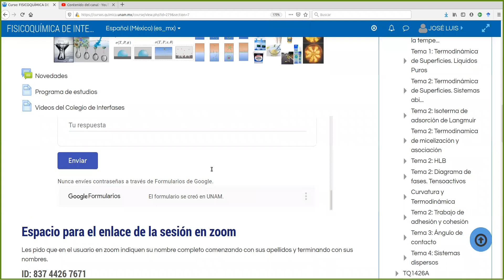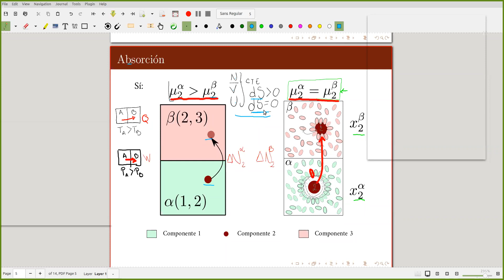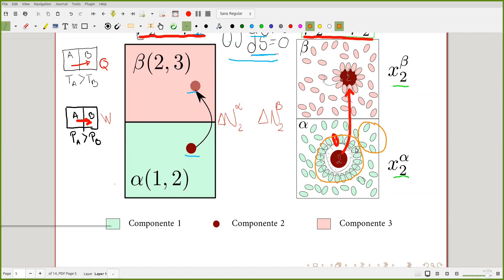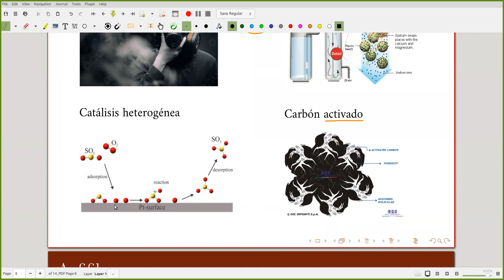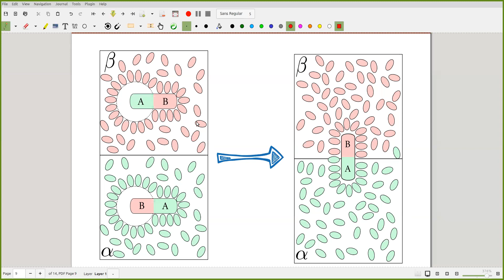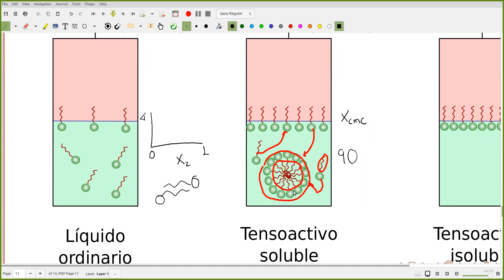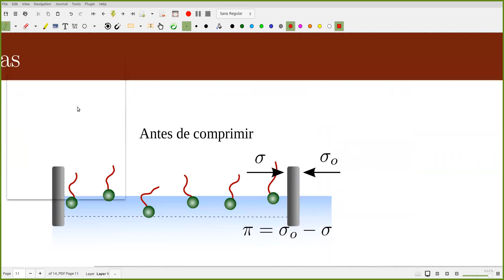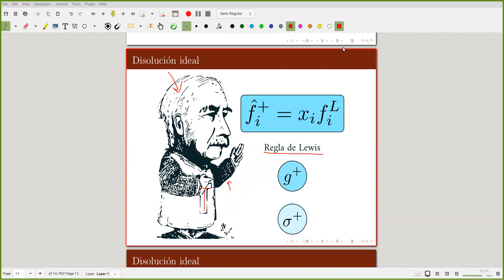2021 1 FS FI Grupo 6 Clase 16